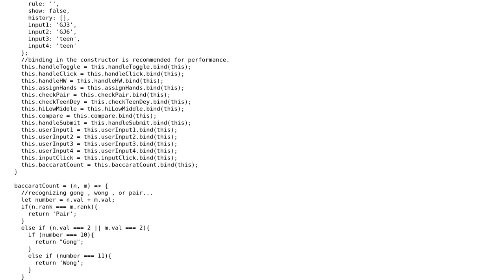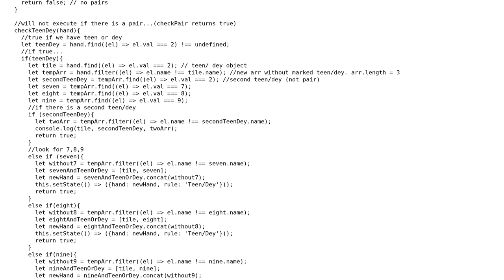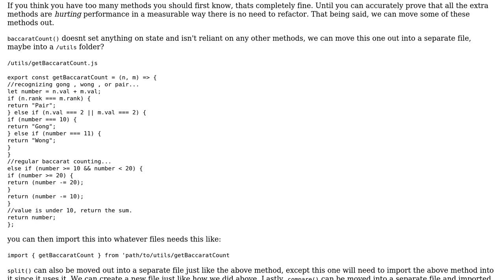Code Review: React component for Pai Gow game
With thanks & praise to God, and with thanks to the many people who have made this project possible! | Content (except music & images) licensed under CC BY-SA | Music | Images & others | With thanks to user Chris C. user ByteSettlement user 200_success and the Stack Exchange Network Trademarks are property of their respective owners. You are responsible for your own actions.